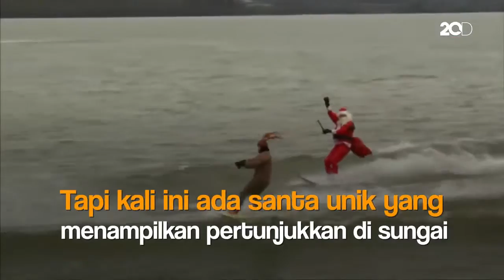Seru! Ada Aksi Santa Bermain Ski Air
Seperti ini aksi Santa Claus di Sungai Potomac, Alexandria, Amerika Serikat. Santa dan elf bermain ski air dan menampilkan atraksi yang menghibur masyarakat.